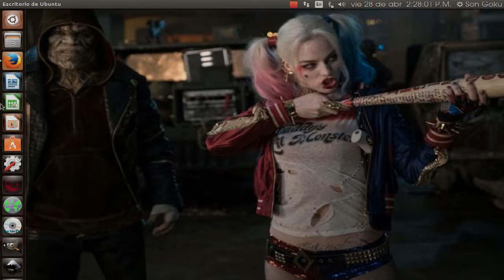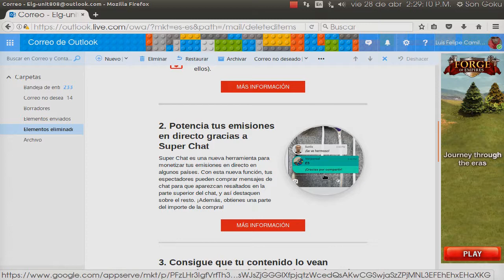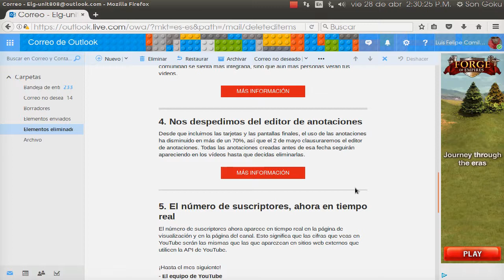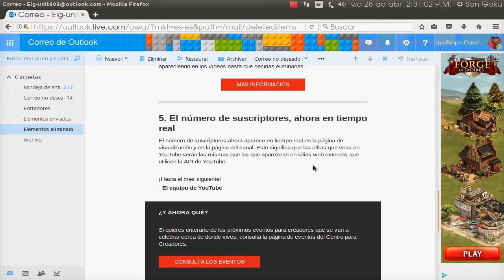Las 5 Nuevas Funciones O Novedades De YouTube Para Nuestro Canal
les mostrare las nuevas funciones de youtube y esas novedades nos ayudaran para saber mas cosas sobre nuestro canal

3. Consigue que tu contenido lo vean espectadores de todo el mundo gracias a las nuevas herramientas de traducción.

4. Nos despedimos del editor de anotaciones

5. El número de suscriptores, ahora en tiempo real
El número de suscriptores ahora aparece en tiempo real en la página de visualización y en la página del canal. Esto significa que las cifras que veas en YouTube serán las mismas que las que aparezcan en sitios web externos que utilicen la API de YouTube.

Musica  Utilizada